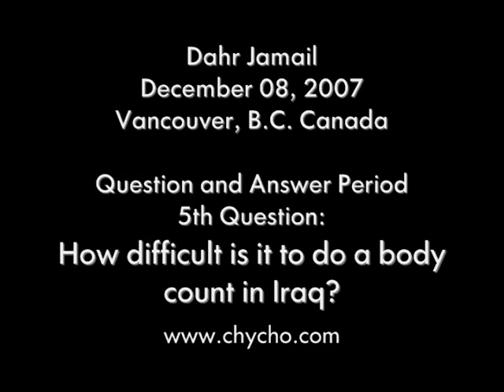Iraq War Q&A: 7) How difficult is it to do body count in Iraq